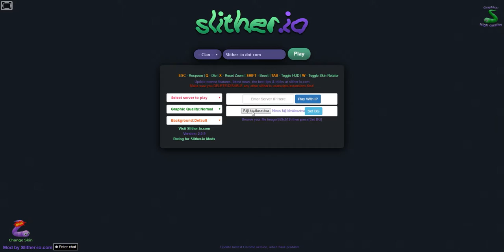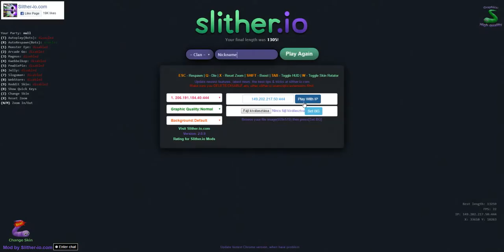Slither.io+ mod= epic